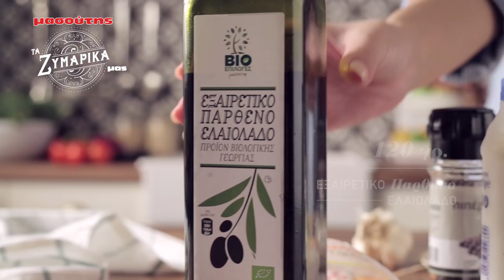Μακαρόνια Με Πέστο Βασιλικού | Συνταγές Με Μακαρόνια Μασούτης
Μακαρόνια Με Πέστο Βασιλικού | Μακαρόνια Με Pesto Βασιλικού | Μασούτης Συνταγές
Ανακαλύψτε τις συνταγές με μακαρόνια του masoutis eshop και φτιάξτε μακαρόνια με πέστο βασιλικού.